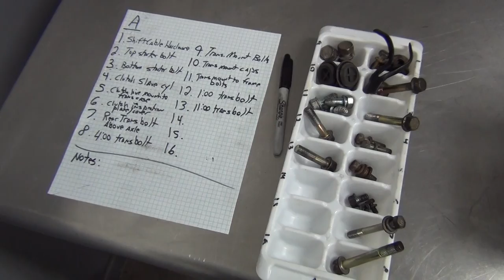Street Sleeper Part 3 - Tranny Removal & Clutch Inspection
In this episode, we drop our AWD transmission, take a look at the clutch components and continue work removing the engine.